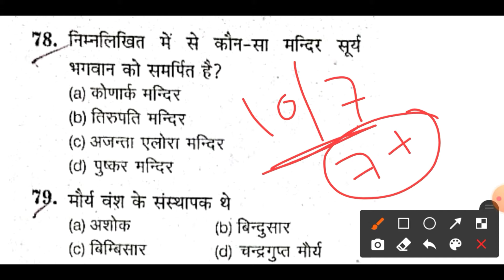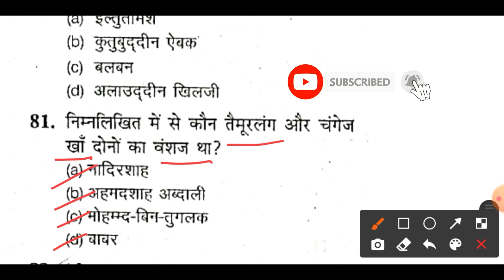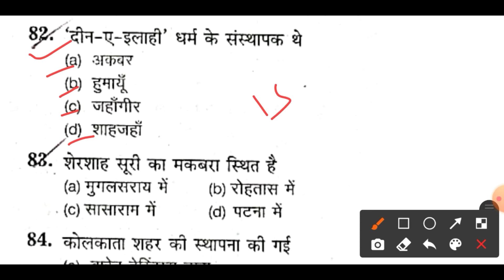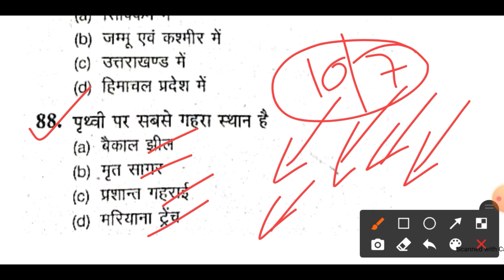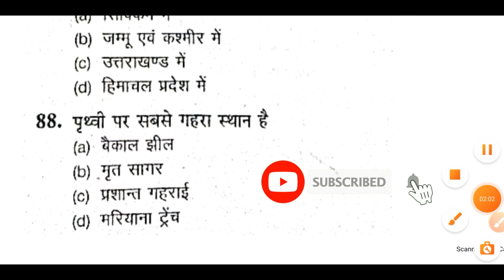Gk Test For Railway Group d exam/ railway group d exam date